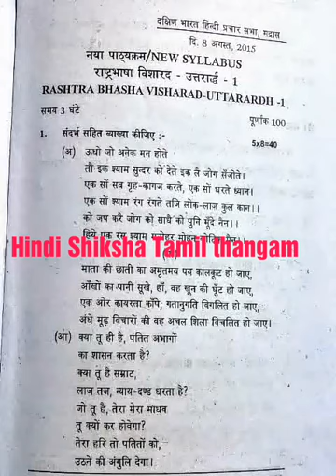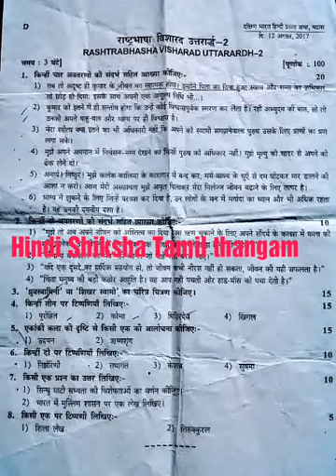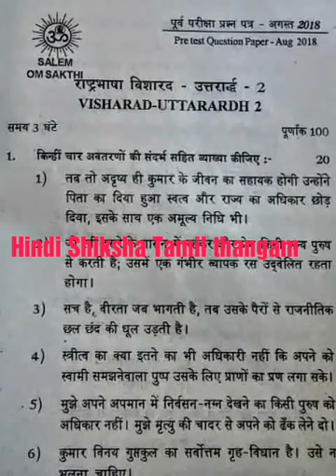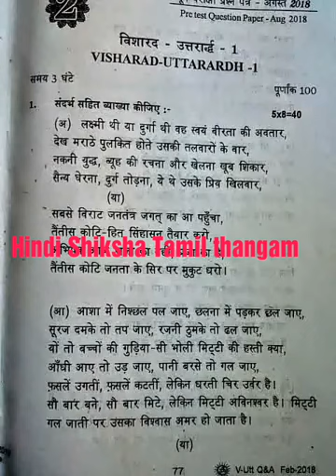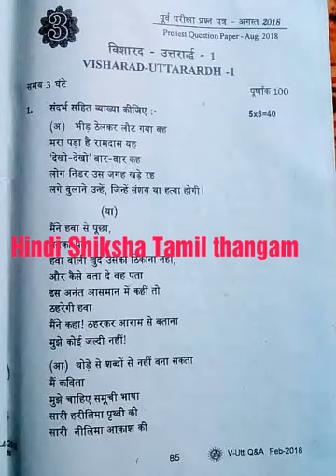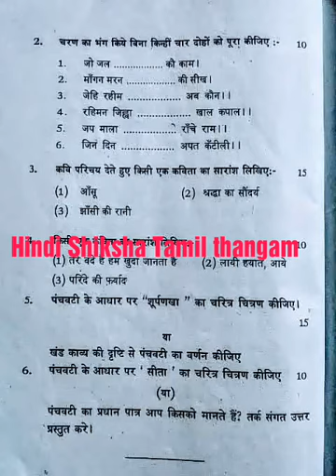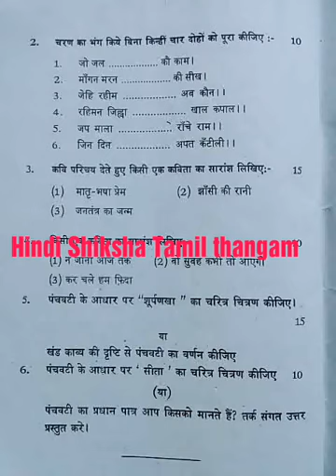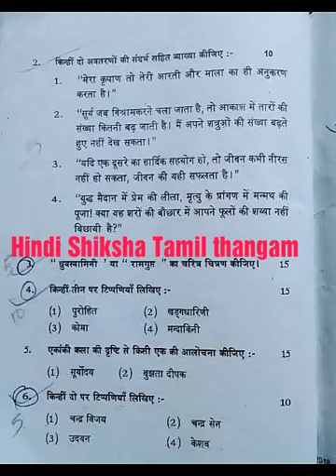Visharad uttarardh August question collections 2015 -16- 17- 18 and pretest 1,2,3,4,5